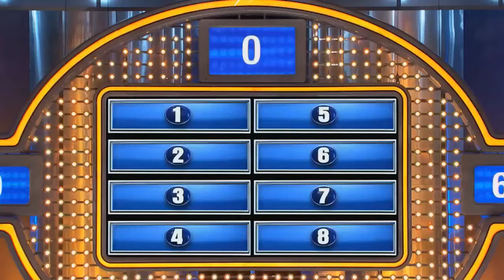Giannis Antetokounmpo Named Kia 2020 NBA MVP And I Love It!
It's difficult to argue against a guy who improved from his MVP-winning season last year.  I don't argue with it ... which is why the right guy took home the 2020 NBA MVP.
You want to buy the shirt I'm wearing?

We'd greatly appreciate all financial support!

Thank you, in advance, for watching On The Daily!